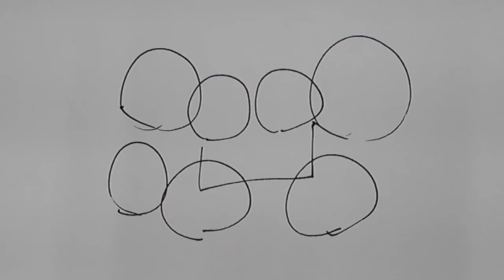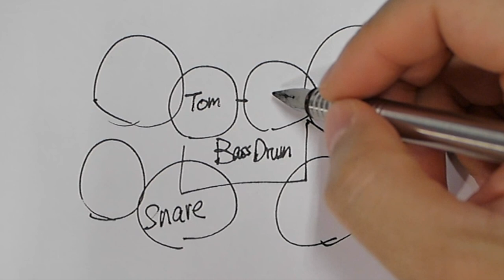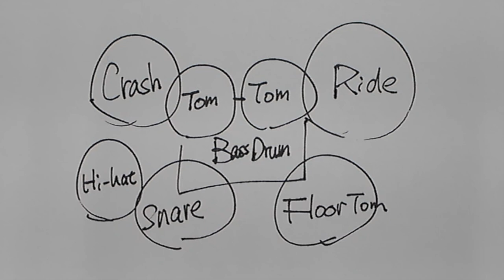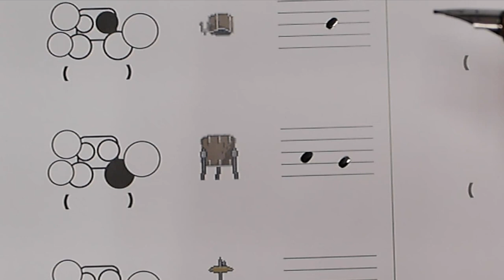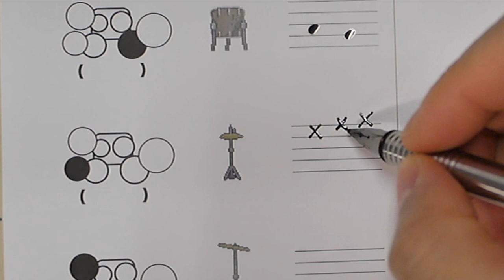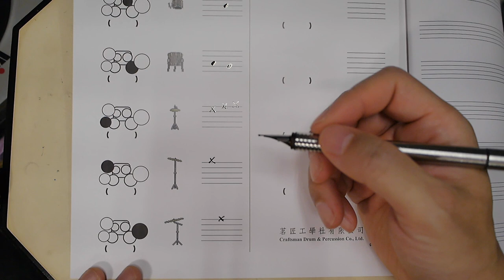❮看懂鼓譜的第一步❯鼓組器材對應譜上的符號☆☆☆☆ «爵士鼓＆吉他 線上課程»🔥